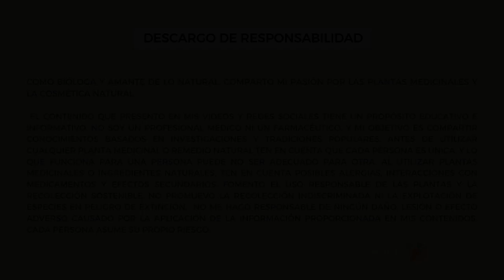¡INCREÍBLES PROPIEDADES!😲 Cómo el HIBISCO mejora tu Salud y su uso en Cosmética 🌺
🌺​ HIBISCO (Hibiscus rosa-sinensis) 🌺​

✔️Seguro que conoces esta flor, pero, no los múltiples beneficios para la salud que nos puede aportar.

✔️Sus propiedades cardiovasculares, su capacidad para reducir el azúcar en sangre y sus efectos antiinflamatorios lo convierten en un aliado natural para mantener y mejorar la salud.

✔️Además podemos usarlo en gran cantidad de elaboraciones cosméticas o maquillaje natural.

✔️Incorporar hibisco en tu dieta, ya sea en forma de té, extractos o suplementos. Una excelente manera de aprovechar estos beneficios.

¡No te pierdas toda la información de esta planta!

-Flores de hibisco orgánicas
-Polvo de hibisco